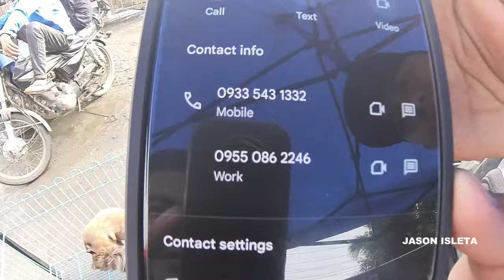SHITZU 3K LANG MERON NA DITO JACKPOT KA SA BOCAUE DAMING MURA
BOCAUE PET UPDATE JULY 19,2024
PART 2 PO NG ATING VLOG

MGA KAGANAPAN SA BOCAUE TUWING FRIDAY MARAMI KANG PWEDE MABILI DITO AT ALAGAAN.